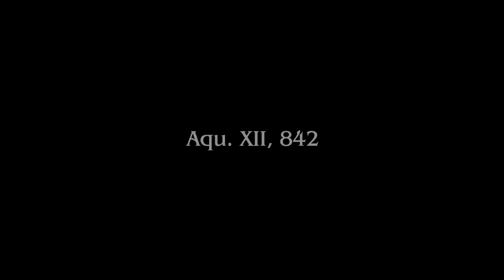Final Fantasy Type-0 HD || PC Port 1920x1080 Max Graphics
==Keyboard prompts can be changed to controller at the launcher=

So Final Fantasy Type-0 HD just got released on the PC so I decided to do a very quick showcase of the graphics and how it runs.

Unfortunately it is LOCKED TO 30FPS but at least it remains a rock solid 30 and even with fraps recording it didn't dip once.

I had many, many issues getting the game to boot. It would not boot in fullscreen, not sure if it's because I'm running on a 4k monitor but I could only get it to run in windowed mode. Speaking of which, it doesn't seem to have any resolution choices above 1920x1080.

Graphically I think it looks fine for a game that was originally released on the PSP. As long as I don't have any more crashes and I manage to get it running in fullscreen then I will be happy with the port.

It still beats Final Fantasy XIII-2 which runs at 15-25fps for me.

==PC SPECS==
AMD FX8350 @4.7ghz
AMD R9 290 crossfire (disabled for this)
16gb RAM

Final Fantasy Type-0 HD is an action role-playing game developed by Square Enix and HexaDrive, and published by Square Enix for PlayStation 4 and Xbox One, and later for Microsoft Windows via Steam. Type-0 HD is a high-definition remaster of the Japan-exclusive PlayStation Portable game Final Fantasy Type-0, a spin-off from the main Final Fantasy series and part of the Fabula Nova Crystallis subseries, a set of games sharing a common mythos which includes Final Fantasy XIII and Final Fantasy XV. It was released worldwide in March 2015, while the Steam port is to be released in August 2015. The story focuses on Class Zero, a group of fourteen students from the Dominion of Rubrum who must fight the neighboring Militesi Empire when they launch an assault on the other Crystal States of Orience. In doing so, the group become entangled in both the efforts to push back and defeat the forces of Militesi, and the secret behind the war and the existence of the crystals.

After Type-0 received a 2011 Japan-only release on PSP, Type-0 HD began development in mid-2012 as part of a move to promote the next generation of gaming consoles, and gave the opportunity for multiple changes to refine the experience for players. Outside of updated graphics and an expanded color palette, Type-0 HD is largely identical to the original PSP version, although the original's multiplayer functionality was dropped, and additional difficulty levels were implemented. Type-0 HD reached high positions in international sales charts, and shipped over one million copies worldwide by April 2015. It received praise for its story and battle system, while criticisms have focused on its HD upgrade and localization.